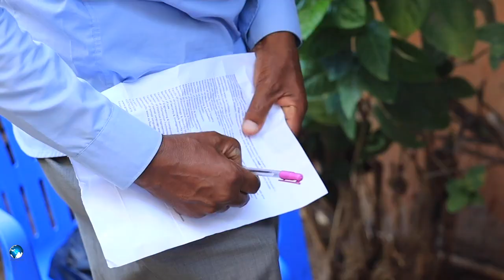Sheekdii waa Mashruuc Ee Guuxa Dadweynaha